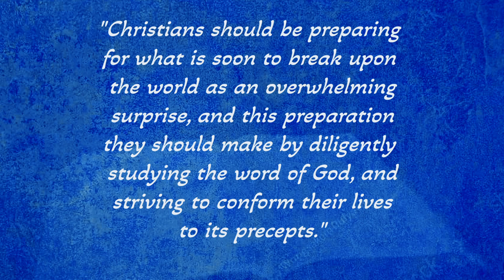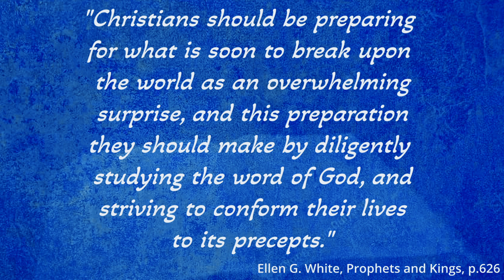Stewardship Revival Week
2024 Christian Stewardship Revival Week: Putting God First in Our Daily Lives! Join us for a week of faith, submission, and humility in action, with programs for the whole family. From Nov. 30 to Dec. 7